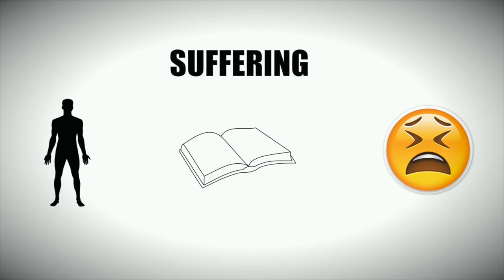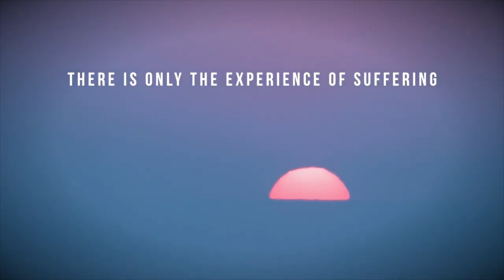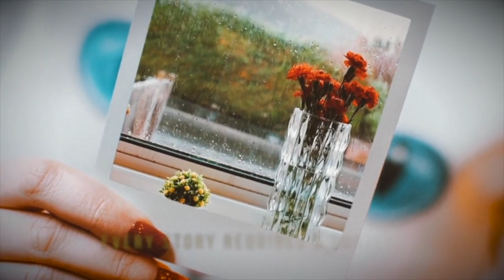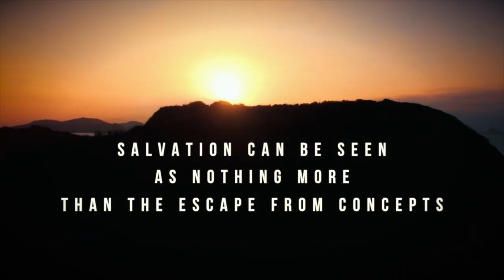KlarTraum - Illusion des Ichs - Befreiung von Leiden - Flow State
'Identität ist ein Kostüm'
inspiriert durch Sri Ramana's Wirken

Perspektiven-Wechsel welche Befreiung im Erkennen aller Illusionen und des wahren Ichs liegt

im ‚flow state‘ passiert jeder Schritt perfekt und wie es sein soll, doch ohne ich, ohne denken, du bist eins mit dem was geschieht

Übersetzung des Videos von
Aaron Abke - Illusion Of I - The Secret Of Freedom From Suffering

KlarTraum - Symphonie des Globalen Aufwachens
Handbuch einer Fee